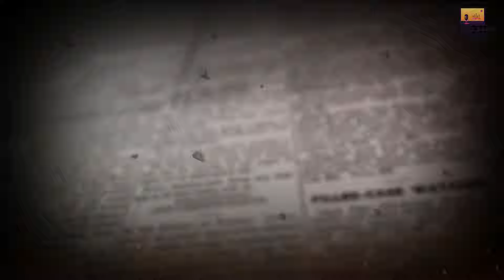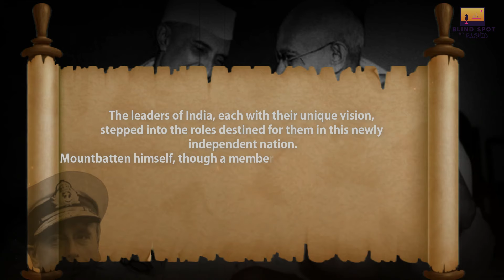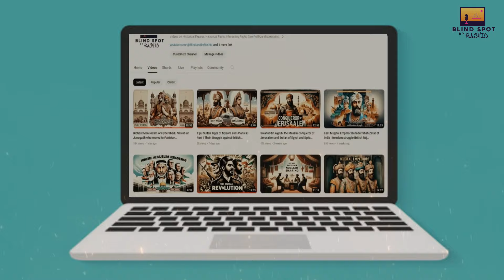The Dark Truth behind Cyril Radcliffe Impact on India and Pakistan-Partition of India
Uncover the hidden history behind the division of Punjab by Cyril John Radcliffe, the first war of independence in 1857, and mountbatten role in shaping India and Pakistan. This is a story that is often overlooked but has greatly impacted the two nations to this day. Muhammad Ali Jinnah was the first Governor General of Pakistan. Cyril Radcliff decision the division in five weeks.

00:00 Mountbatten's Role in Partition
00:28 Cyril Radcliffe arrived India
01:20 Problems faced by Cyril Radcliffe
02:17 Lahore awarded to Pakistan
02:25 Calcutta awarded to India
03:08 Radcliffe left India
03:54 Migration Crisis of 1947
04:45 Birth of Two Nations, India and Pakistan

Transcript:
Sir Cyril Radcliffe was a British lawyer with no prior experience in India who was tasked with the incredibly complex and sensitive job of demarcating the boundaries between the new nations of India and Pakistan. Radcliffe was the chairman of the two Boundary Commissions—one for Bengal and the other for Punjab—set up to decide the dividing lines based on religious demographics.

Radcliffe arrived in India on July 8, 1947, just five weeks before the date of independence. His specialty was not cartography or ethnography, but law, which made the task even more challenging given the intricate tapestry of the Indian demographic and geographical landscape. He had never been to India before, and thus had no personal understanding of its society, geography, or the profound cultural implications of his task.

The problems Radcliffe faced were enormous and multifaceted. He had to pore over maps and census data, trying to draw borders that would divide not just land, but also populations, resources, and even families. The partition was supposed to create a Muslim-majority Pakistan and a Hindu-majority India, but the reality on the ground was not so neatly divided. There were areas with mixed populations, and towns and cities where Hindus, Muslims, and Sikhs had lived together for centuries.

One of the major challenges was the division of major cities like Lahore and Calcutta. Lahore had a Muslim majority but was also a historically significant city for Sikhs and Hindus, and it was closely integrated with the Hindu-majority areas that surrounded it. Ultimately, Lahore was awarded to Pakistan, which came as a surprise to many. Similarly, Calcutta, despite having a significant Muslim population, was allocated to India, mainly due to its economic importance and large Hindu population.

Radcliffe's decisions were made under intense pressure and tight deadlines, with limited survey data and amidst rampant violence. His commission had to work in an atmosphere of hostility, with members from both the Hindu and Muslim sides pushing for their interests.

After completing his task, Radcliffe destroyed all his papers and refused his fee for the commission work. He left India before the borders were made public, and the Radcliffe Line, as it came to be known, was announced on August 17, 1947, two days after India and Pakistan gained their independence. The hasty and somewhat arbitrary nature of the partition led to widespread confusion and bloodshed, as millions of people found themselves on the 'wrong' side of the border overnight and massive population exchanges began, accompanied by horrific communal violence.

Radcliffe later reflected on the assignment with regret, acknowledging the impossibility of creating a line that could neatly divide the subcontinent without grave repercussions. His lack of familiarity with the Indian subcontinent and the rushed time frame inevitably led to decisions that have been both criticized.

As the clock struck midnight on August 15, 1947, a new chapter began for the subcontinent. It was not just the end of colonial rule but the birth of two nations and the culmination of a struggle that had engaged an entire generation.

In conclusion, the partition of India was not merely the division of territory but a profound transformation of colonial power dynamics, national identities, and the destinies of millions. As Mountbatten faded into the backdrop of history, he left behind a legacy interwoven with the final act of the British Raj.

Discover the dark truth behind Lord Mountbatten's impact on India and Pakistan in this eye-opening video. From the first war of independence in 1857 to the legacy of Quaid e Azam Muhammad Ali Jinnah, Rashid Kamboj exposes some uncomfortable truths about the British influence and their blindspot towards the people of the subcontinent.  blindspot by rashid kamboj for a deeper understanding of history.

Credited Music by Scott Buckley